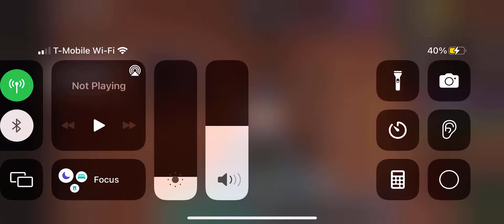Z Junior playing survive the killers￼